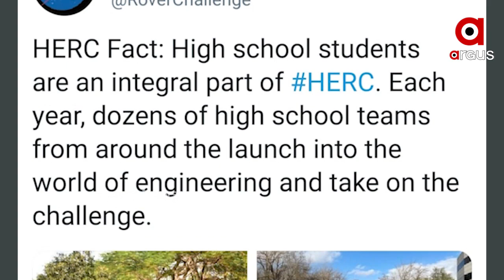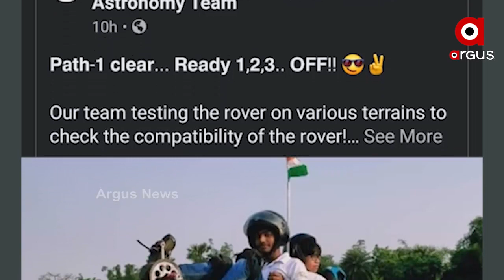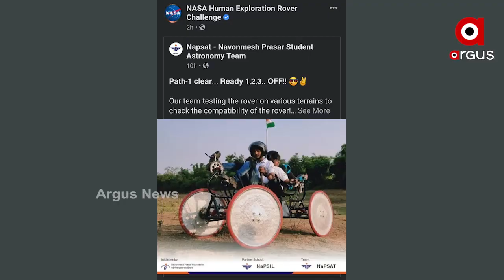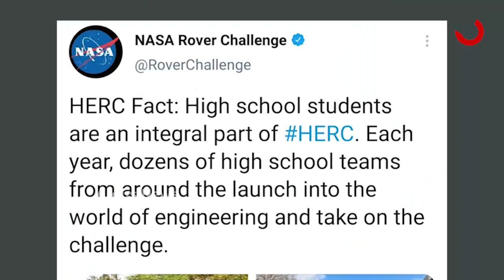ବିଶ୍ୱସ୍ତରରେ ବଢିଲା ଓଡ଼ିଶାର ସମ୍ମାନ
ନାସା ଦେଖିଲା ଓଡ଼ିଆଙ୍କ କମାଲ୍...ନାସାର ଚ୍ୟାଲେଞ୍ଜରେ ସାମିଲ ହେଲା ଓଡ଼ିଶାର ରୋବର ..ହ୍ୟୁମାନ ରୋବର ଏକ୍ସପ୍ଲୋରେସନ ଚ୍ୟାଲେଞ୍ଜରେ ଓଡ଼ିଶାର ସ୍ଥାନ. ବିଶ୍ୱସ୍ତରରେ ବଢିଲା ଓଡ଼ିଶାର ସମ୍ମାନ